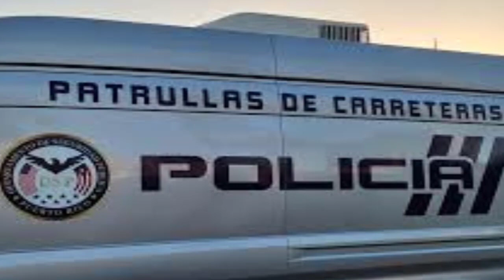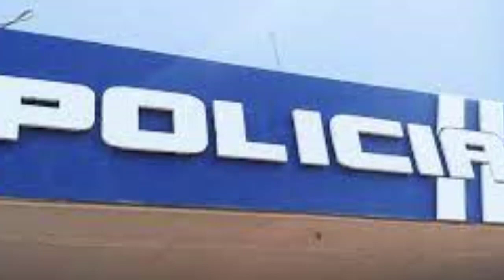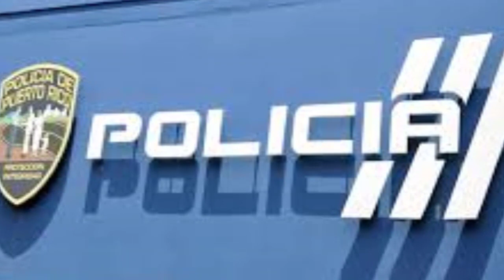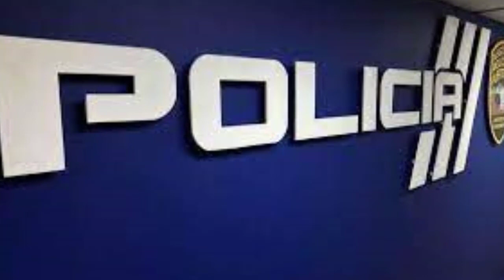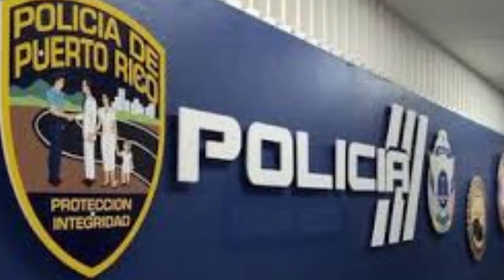De Ultimo Minuto!!! Autoridades ocupan auto de la mujer a la que le quitaron la vida en Maunabo